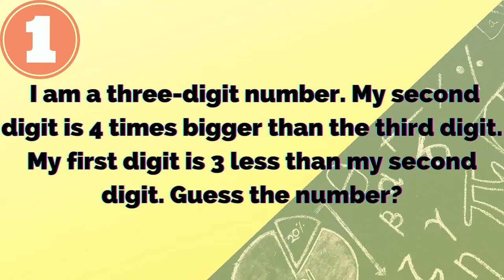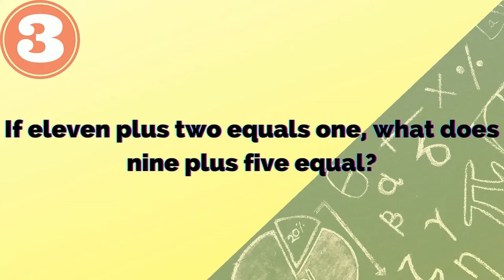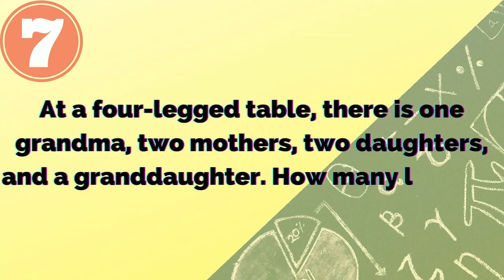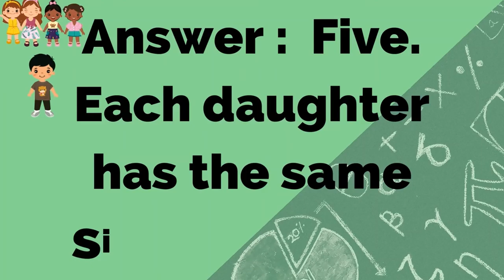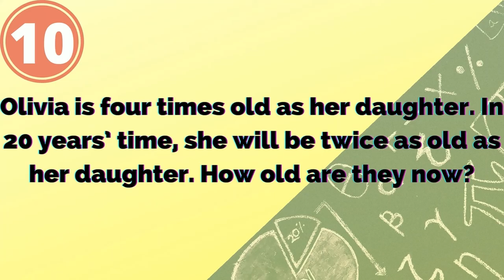Math riddles | SDRD Creation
Hello friends and Here is a interesting video for you guys. In this video you will be learning some Math riddles to develop your Knowledge .